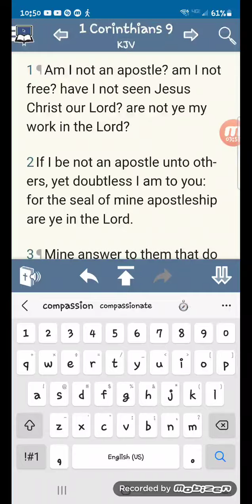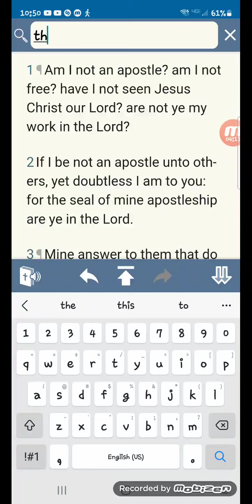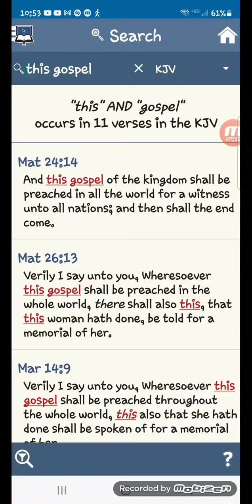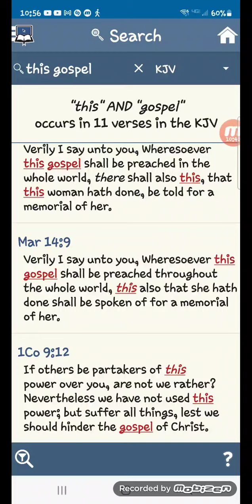Message to Deacon Dullard of the Sick-kari ( It's over )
Some sage advice you really should take.